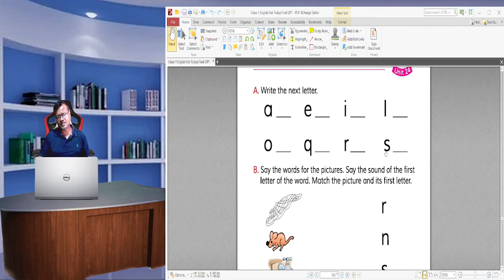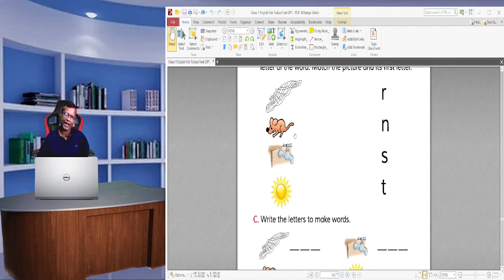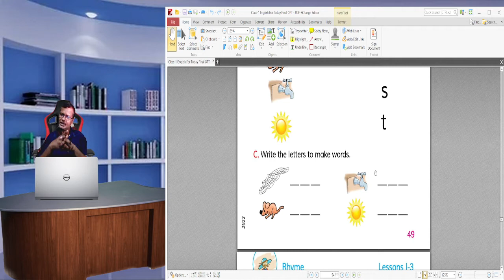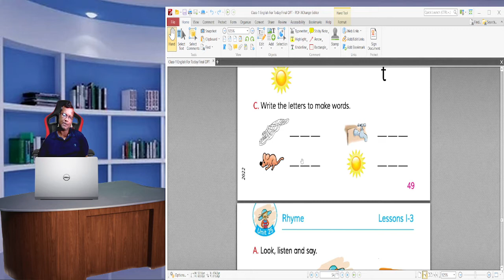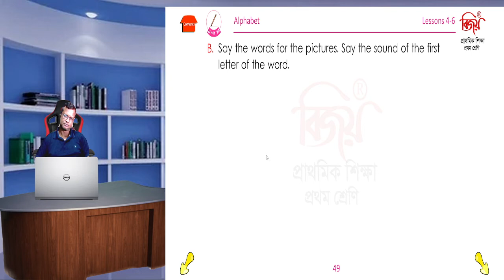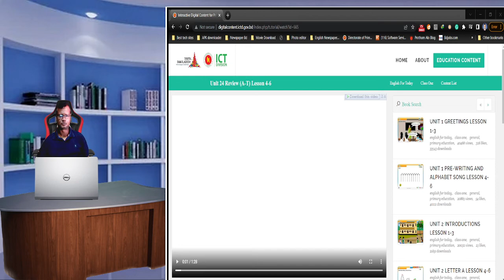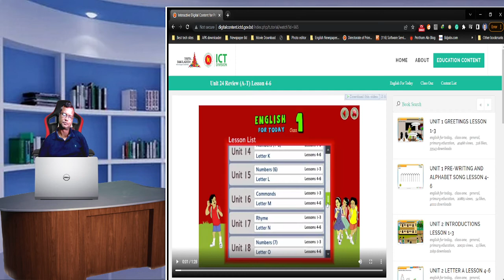English Class 1 Unit 24 Alphabet Lesson 4 6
Class: One
Unit: 24
Alphabet
Lesson 4-6
Lutfor Rahman
Assistant Teacher
Kundarampur Government Primary School
Ghoraghat, Dinajpur.
Md. Lutfor Rahman (M,A, M-Ed)
Assistant Teacher,
Master Trainer in English of TMTE Project of British Council Under DPE,
Subject Based  Trainer in English, Arts and Crafts and BGS ,
ICT4E District Ambassador, a2i. Dinajpur
Best Content Maker, Teacher's portal.
MIE Expert: (Fourth time) 2019-20, 2020-21, 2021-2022, 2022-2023
Mentor, ICT Olympiad, Bangladesh.
Community Leader, Wakelet.
Graphics Designer.
Youtube Content Creator.
Ghoraghat, Dinajpur.